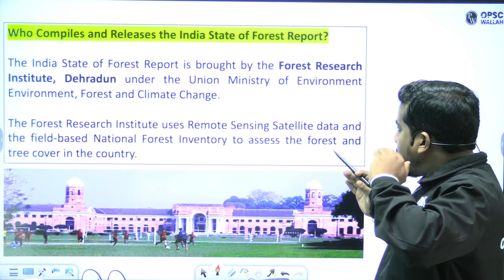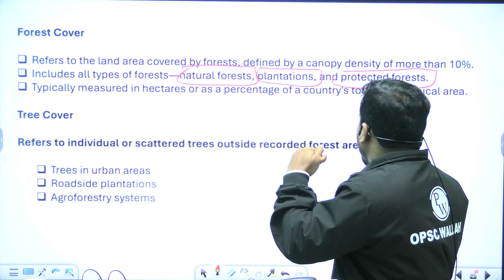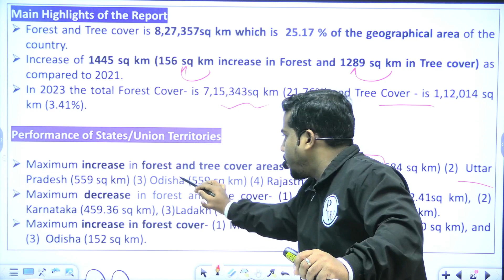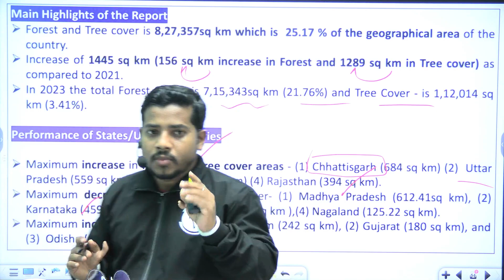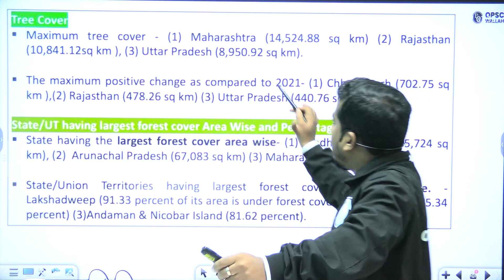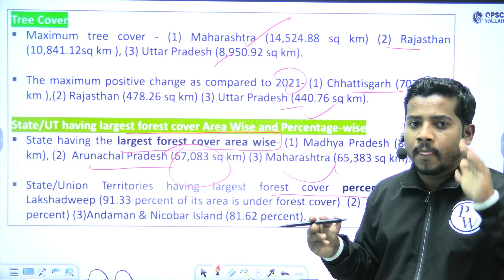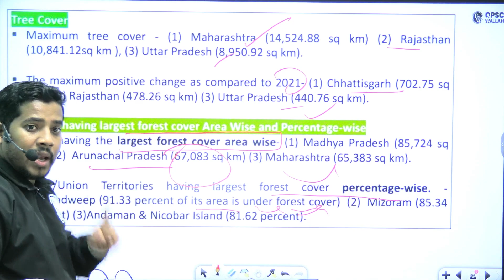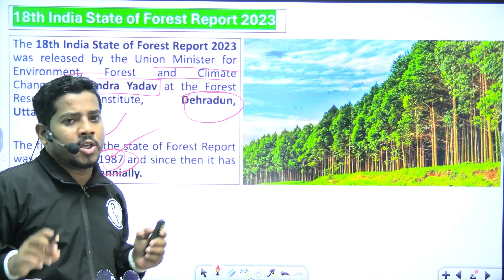18th India State of Forest Report 2023: Highlights on Forest Cover, Carbon Stock etc..| OPSC Wallah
📕Sarv Saksham Batch (For OPSC OCS Foundation 2024-26) 👉🏻

📕 Saksham 2.0 OPSC OCS Foundation Batch (For OCS Prelims & Mains 2024-25)👉🏻

📕 Adhyayan 2.0 OSSC CGL Batch 2024 (For OSSC CGL Prelims & Mains Batch 2024) 👉🏻

Discover the major findings from the India State of Forest Report 2023, released by Union Minister Bhupender Yadav. This report reveals vital statistics on India's forest and tree cover, carbon stock, mangrove areas, and bamboo growth. Learn about the states leading in forest cover and how India is progressing towards its carbon sequestration goals under the NDC. Stay informed about the health of our natural resources and